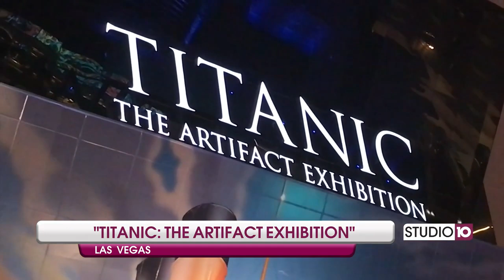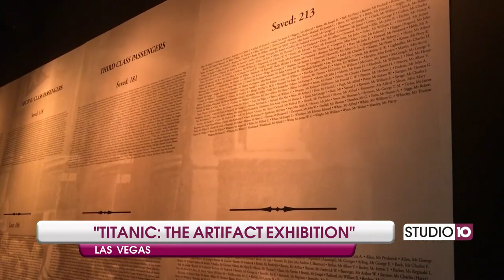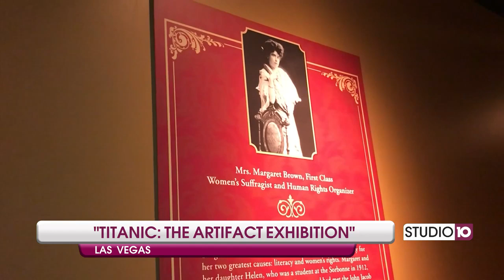"Titanic: The Artifact Exhibition"